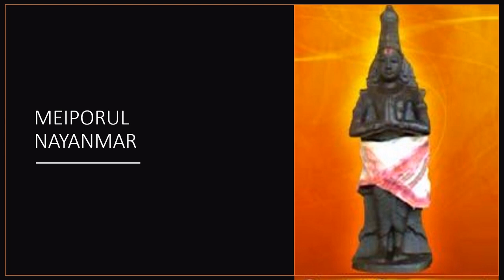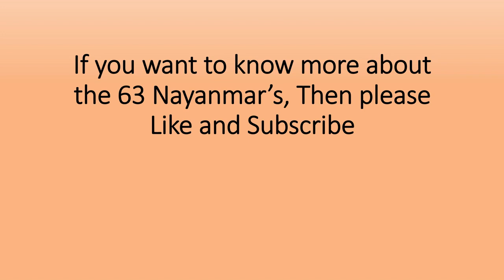4..Meiporul Nayanar - மெய்ப்பொருள் நாயனார் - Veerateeswarar Kovil, Thirukovilur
Life History of the fourth Nayanmar amongst the 63 Nayanmars - Meiporul Nayanar

Cartoon pictures used in the video is taken from 'சிவ சிவ'  Youtube Channel.

Video has information on Veerateeswarar Kovil at Thirukovilur